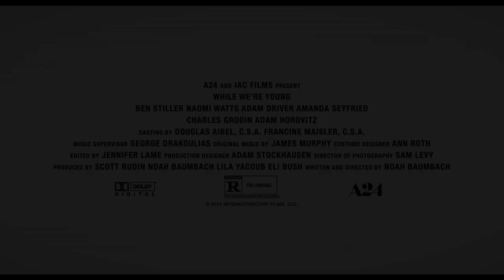While We're Young TRAILER 2 (2015) - Amanda Seyfried, Adam Driver Comedy HD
An uptight documentarian and his wife find their lives loosened up a bit after befriending a free-spirited younger couple.